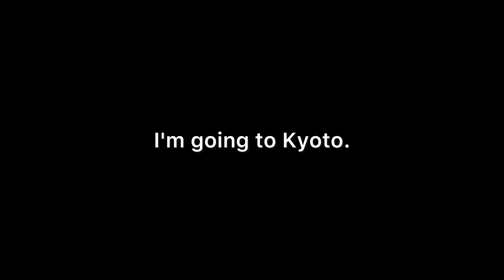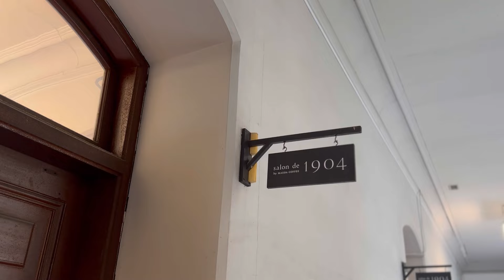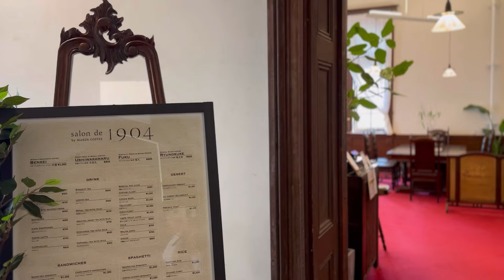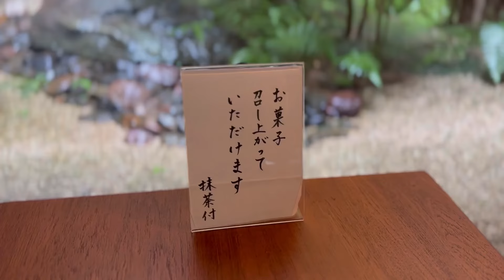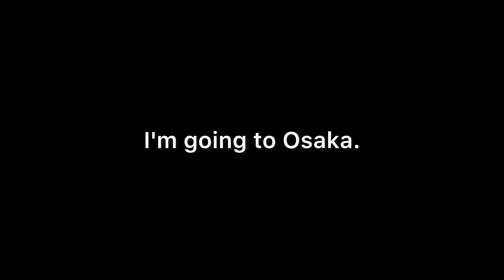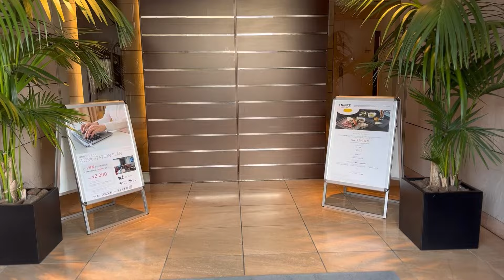【京都・大阪巡り】100年以上の歴史的建物のカフェ|和菓子店で京らしさを満喫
こんにちは！これからもう少し暖かくなり
春になるとお出かけしたくなりませんか？

今回は、京都・大阪のクラシカルな
雰囲気を楽しめる
カフェや建物をご紹介しています。

京都では今、話題のあの和菓子屋さん🍡にも
立ち寄ってきました♪

アンティークや古い建物好きなNICHUが

アンティーク家具やアンティークショップ、
異国情緒あふれるカフェ☕️🍰
歴史ある建物やお店など

ライフスタイルをシェアしています✨

日々のインスピレーションやお気に入りの
スポットを発信しています。

こんな所があったんだー！
今度行ってみようかな！

など、ご参考になれたら嬉しいです☺️